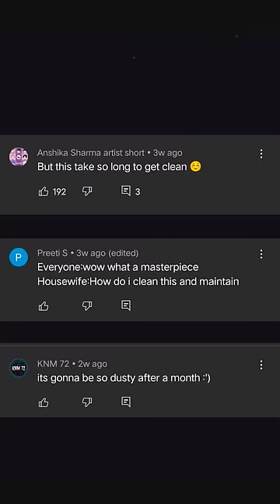HOW I CLEAN THIS 🔥 😂😂